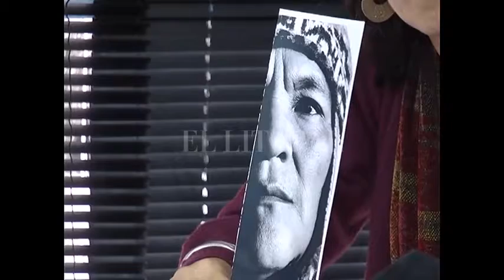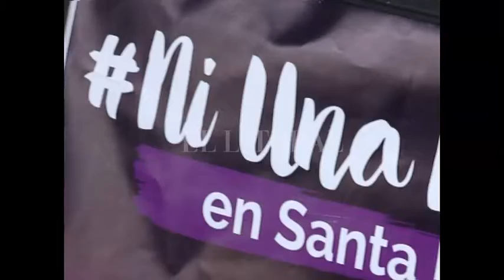Largometraje sobre ni una menos esta noche 20.15 en Cine América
MARÍA LANGHI - DIRECTORA